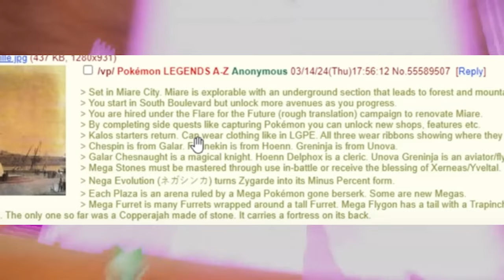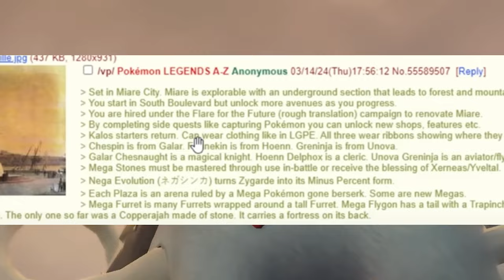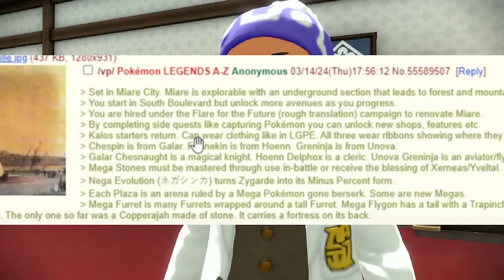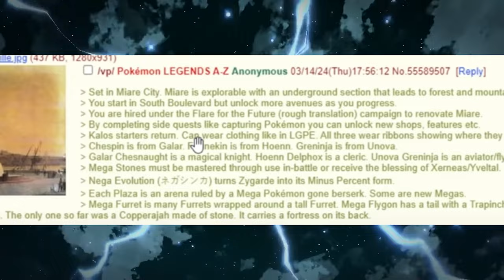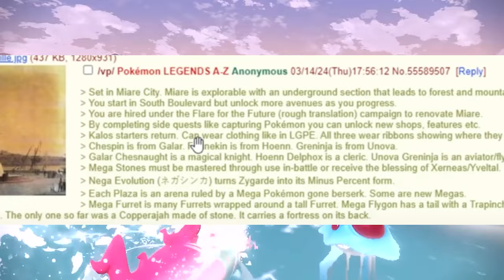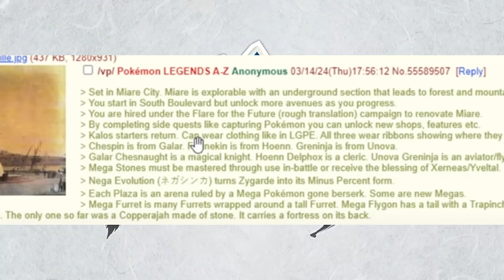HUGE NEW Pokemon Legends Z-A LEAKS AND RUMORS! New Megas!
Here is a post about some huge new leaks for pokemon legends za! I feel like most of these "leaks" are pretty reasonable